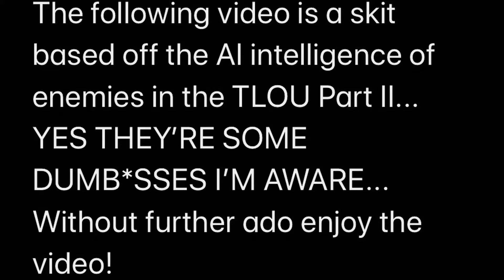TLOU PART II Skit ☠️